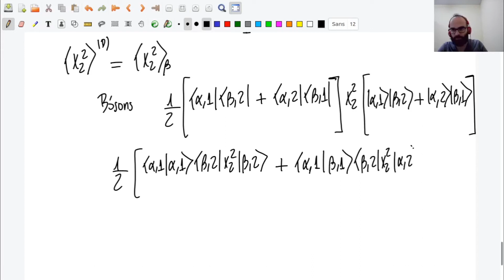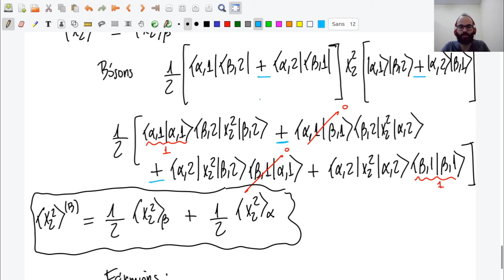Forças de Troca – Exchange Interaction - Mecânica Quântica 2 – Aula 12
Aula 12 do Curso de Mecânica Quântica 2 – DFI0233 – UFPI 2021.1 sobre forças de troca que surgem da simetria e antisimetria das funções de onda para partículas indênticas. Bósons e Férmions, Partículas Distinguíveis e Indistinguíveis. Princípio de Exclusão de Pauli. Exchange Interaction.